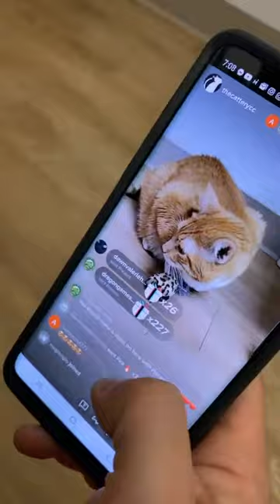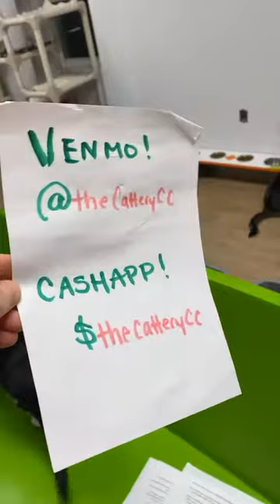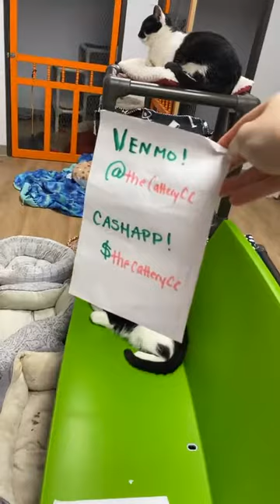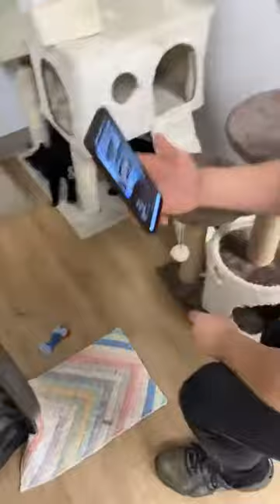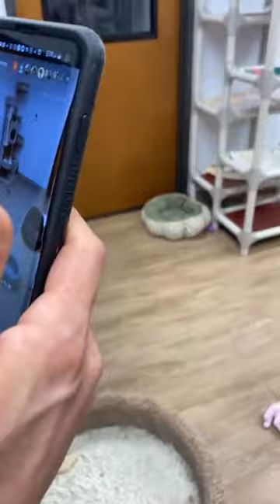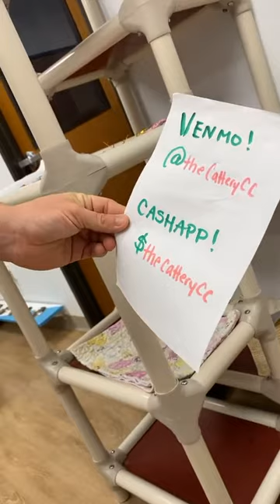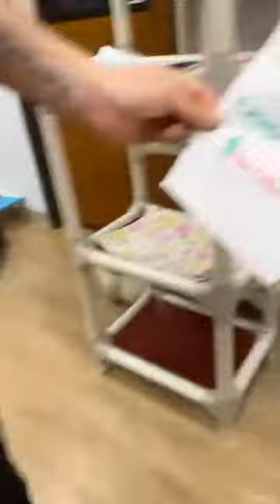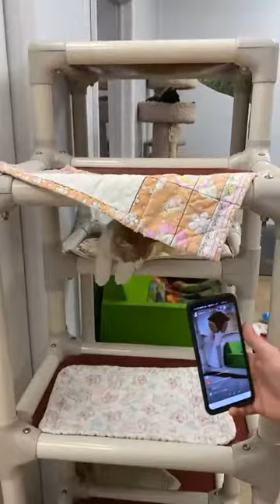REPLAY: After Dark! 3-9-21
Thanks for joining us for The Cattery AFTER DARK! Our weekly webshow is recorded LIVE for Facebook Supporters and TikTok followers from our nonprofit cat shelter. You can JOIN our Facebook Supporters for only $2/month and immediately get access to all past videos, exclusive content posted daily, and all new and upcoming live videos - interact with staff LIVE.

Because we are non-profit, 100% of all proceeds go to help take care of the 140+ cats we have at our shelter.

Wanna try the products we mentioned in the video?

*CALMING COLLAR!
*Cat wipes
*Sticky Tape
*Nail Caps

BECOME A SUPPORTER!